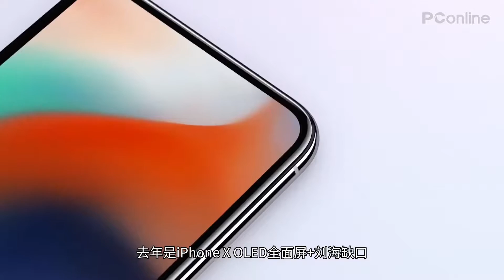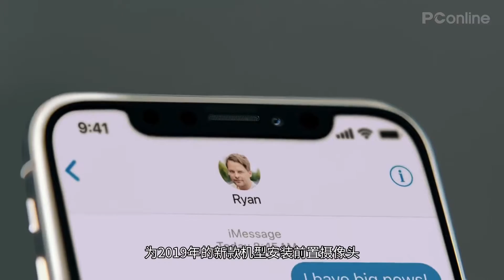【PConline】别做梦了！这些功能今年肯定不会在新iPhone上实现